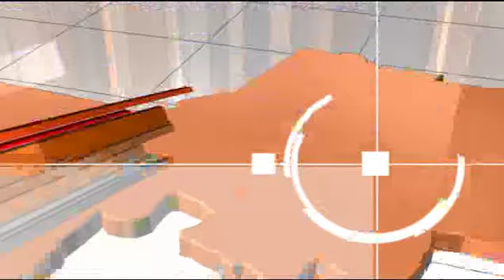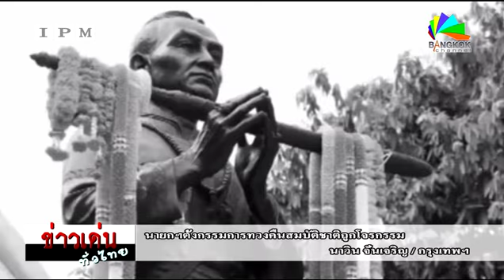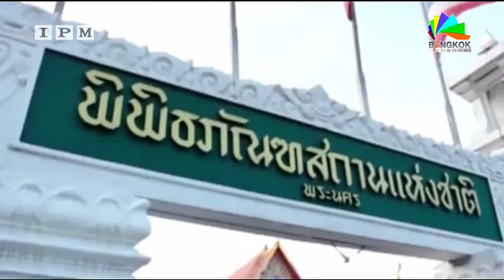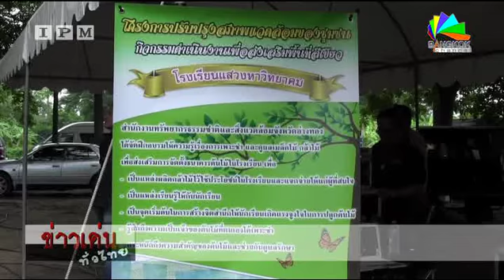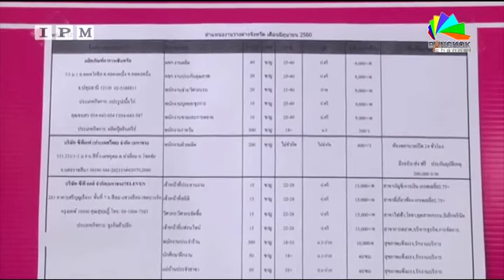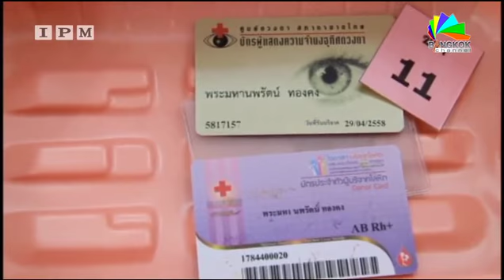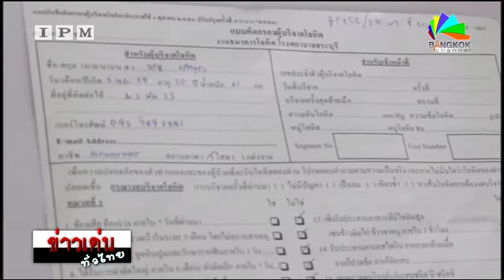IPM จับประเด็นเป็นข่าว | รอบเช้า ข่าวทั่วทิศ 02/06 /60 เบรค 1